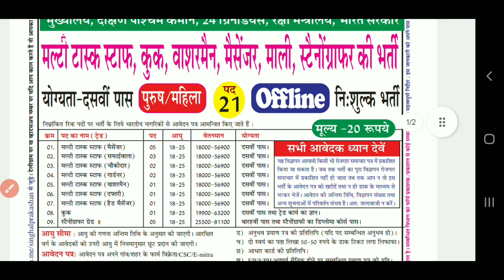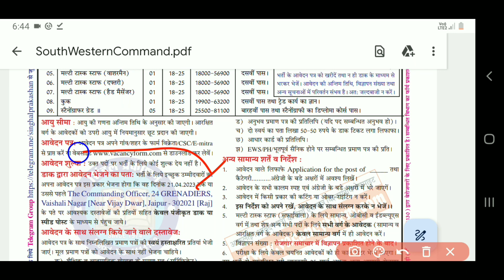Indian Army New Bharti Notification 2023 | Indian Army New Recruitment 2023